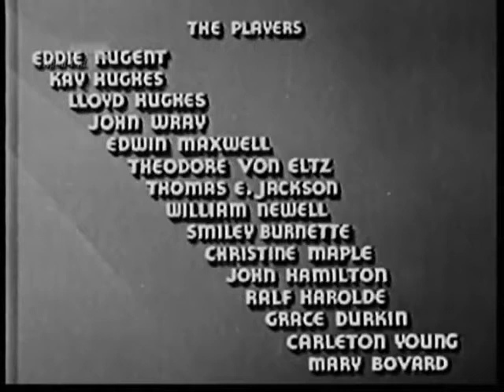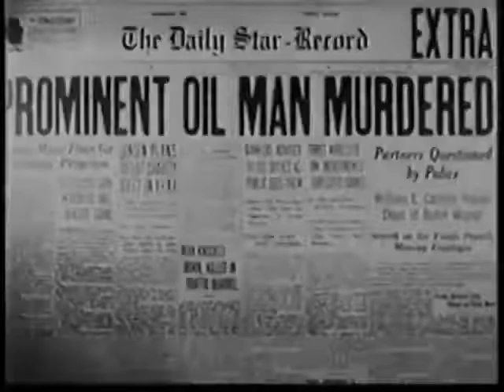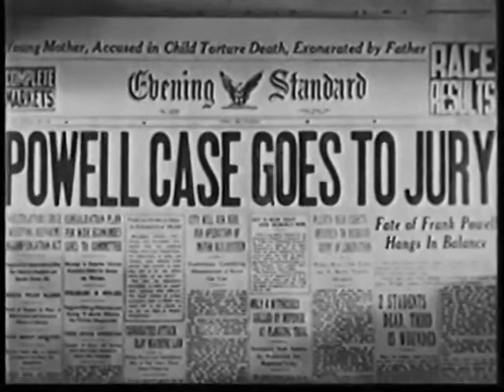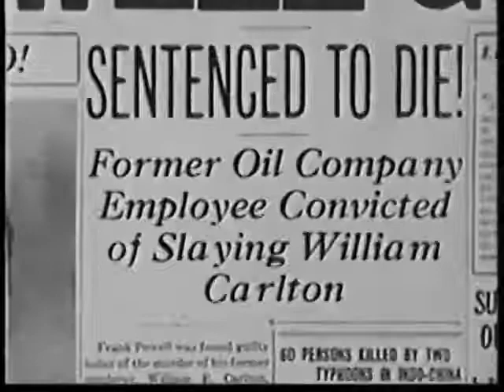#54 Man Betrayed | Full Movie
Country lawyer Lynn Hollister comes to the city to investigate the murder of a friend found shot after spending the evening in The Inferno, a night club that fronts for an illicit gambling operation. It is covertly run by an affable but corrupt politician, 'Boss' Tom Cameron, who uses voter fraud to maintain influence on city hall and the governor's mansion. Hollister learns that his friend was a winner in a dice game on the night of the murder and threatened exposure of Cameron's vice racket. Complications arise when other underworld forces vie to take over Cameron's operation, and Holister falls in love with Cameron's beautiful daughter.

Director: John H. Auer
Stars: John Wayne, Frances Dee, Edward Ellis